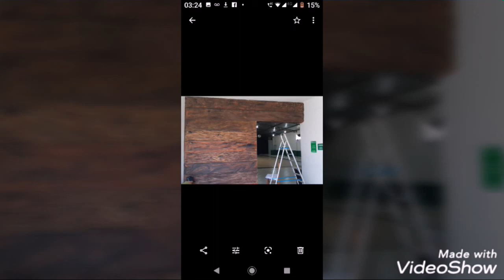Efeitos madeira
Algas criações de efeito madeira feito por equipe criar é arte